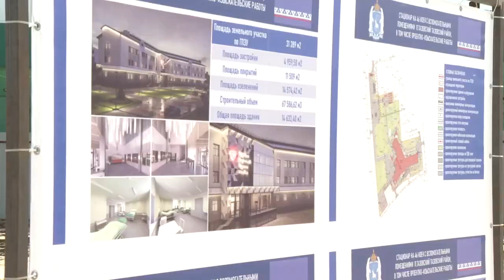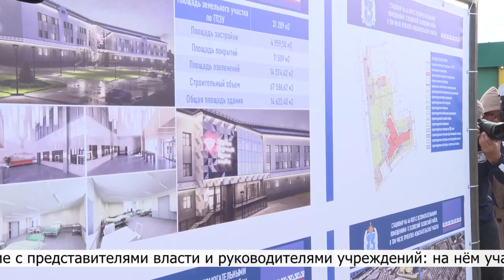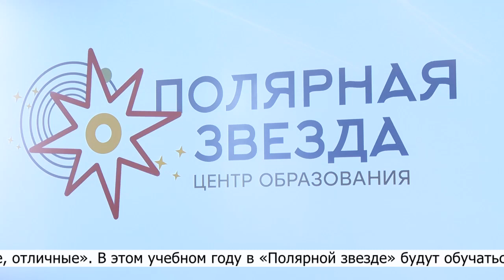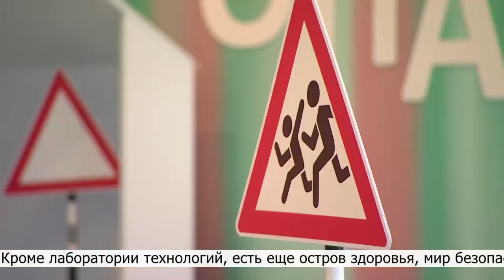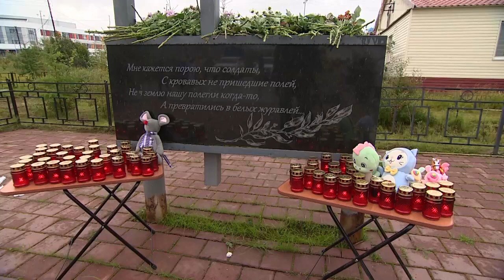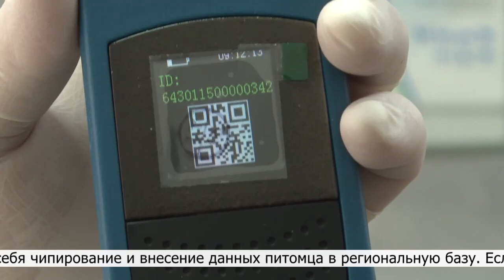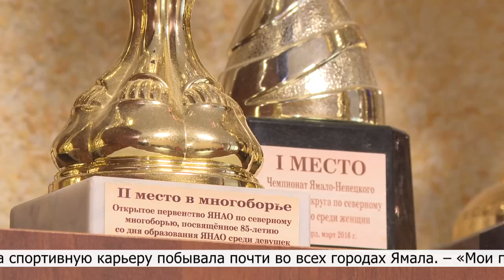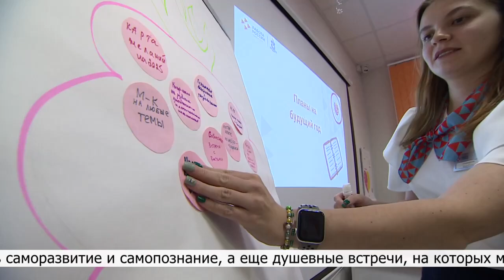8.09.2024 Панорама недели